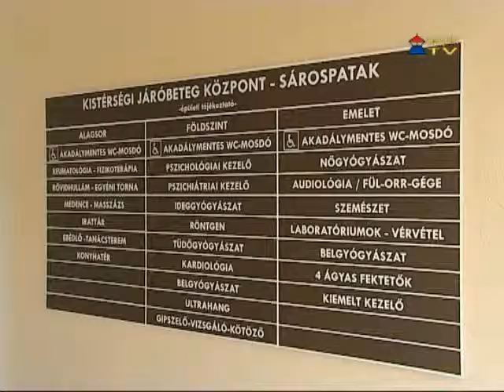Intézményvezetői értekezletet tartottak Sárospatakon